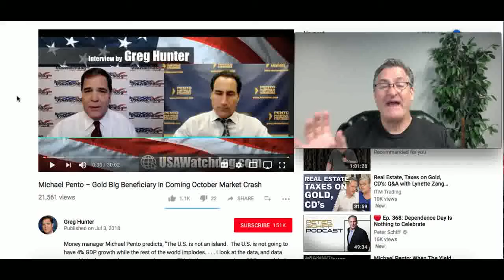Michael Pento and October Gold